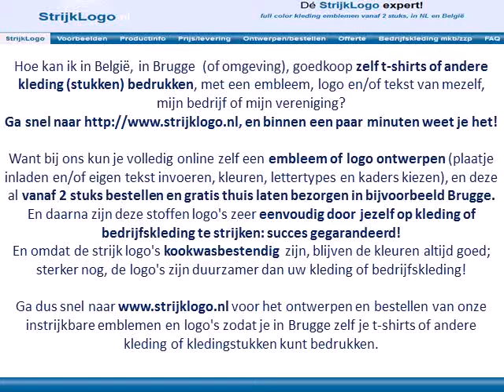Zelf kleding bedrukken Brugge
Voordelen van emblemen en logo's die je in Brugge, in België, zelf op kleding of bedrijfskleding kunt bedrukken:

Ga dus snel naar voor het ontwerpen en bestellen van onze instrijkbare logo's en emblemen zodat je in Brugge zelf je kleding of bedrijfskleding kunt bedrukken met een logo of embleem.